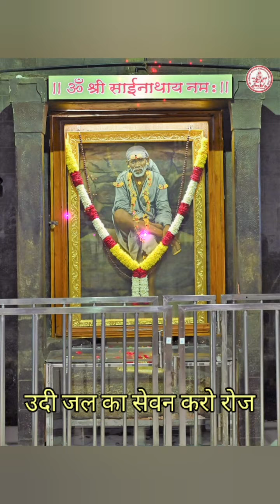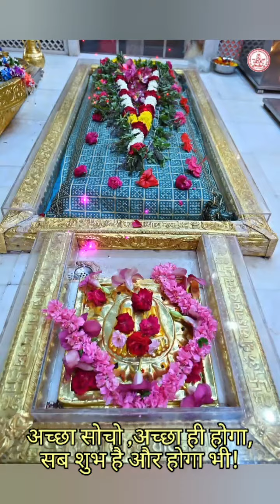Sai Sandesh aur Aaj ke Madhyan Shirdi Darshan |24-7-22 | Sai Baba Blessings